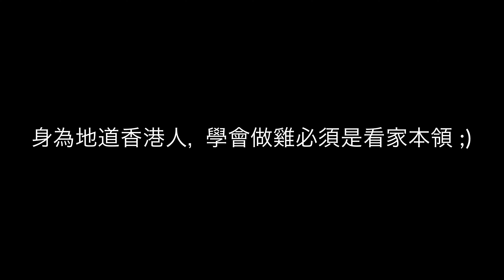EP1 - 白切雞教学